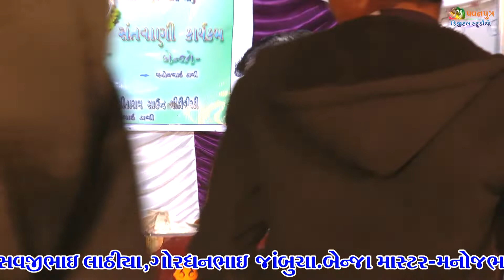Prem Ni Katari | Pravinbhai Barot | Santvani Bhajan 2021 | Radha Krushna Mandir Panchavati Ashram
શ્રી રાધાકૃષ્ણ મંદિર પંચવટી આશ્રમ સંત શ્રી ભુનેશ્વરદાસબાપુના સાનિધ્યમાં ભવ્ય સંતવાણી કાર્યક્રમ તારીખ.13/01/2021 ને બુધવાર

         :કલાકાર:
👉જેરામગીરી ગૉસ્વામી
👉પ્રવિણભાઈ બારોટ
👉સવજીભાઈ લાઠીયા
👉ગોરધનભાઇ જાંબુચા

:બેંજા માસ્ટર:
👉મનોજભાઈ ડાભી

  :તબલા:
👉હરેશભાઇ ખસિયા
👉વલ્લભભાઈ દિહોરા

 :સાઉન્ડ:
👉બાપા સીતારામ સાઉન્ડ મીઠીવીરડી

મિત્રો જો વિડિયો પસંદ આવે તો લાઈક કરો બીજા મિત્રો ને શેર કરો અને અમારી ચેનલ "Pavanputra Digital" ને સબ્સ્ક્રાઇબ કરો

અમારા બીજા ગીતો ની લિંક નીચે આપેલી સે તેને નિહાળો

બેરોજગાર નું ગીત" "હું પણ શિક્ષિત બેરોજગાર"

અમારી ચેનલ માં  "આલ્બમ સોન્ગ"  મોગલ માં ના સોન્ગ  , કાનુડા ના સોન્ગ ,રામામંડલ તેમજ કૉમેડી વીડિયો નિહાળી શકાય છે.

👉મિત્રો આવા અવનવા આલ્બમ વિડીઓ બનાવવા તેમજ સોન્ગ રેકોર્ડીંગ કરવા તથા Youtube માં સોન્ગ મુકવા અમારો સંપર્ક કરો મો.9998432655